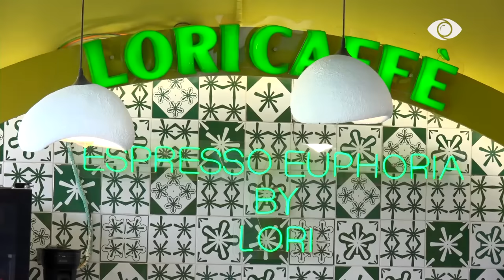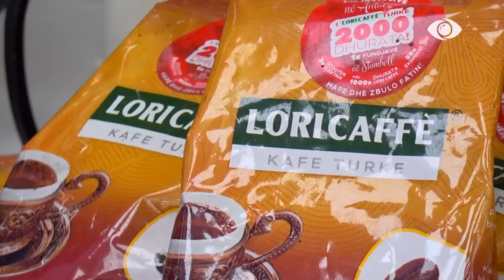Zarf i Bardhë/ Të ndarë në grupe, banorët do krijojnë spote për Lori Caffe - Big Brother VIP 3